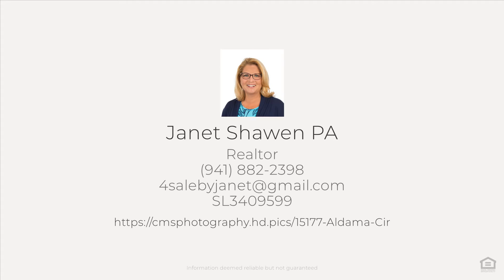15177 ALDAMA CIR, PORT CHARLOTTE, FL 33981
NO HOA required! Everything is done and there is NO WAITING TO MOVE IN this 3 bedroom, 2 bathroom PLUS DEN well cared for home. Just over 2100 sq ft, this all concrete-block constructed, one-story home optimizes living space with an open-concept kitchen overlooking the living room, dining room, and the outdoor covered lanai. Pull up to the well landscaped yard and just know this is the one! As you enter the home the view draws you straight out to the back where you will find a large backyard completely fenced in with vinyl fencing, call your pool builder to get a pool started once you close. Kitchen has a beautiful large stainless steel sink located in the island with a sitting and eat-in area, plenty of countertop space & a plethora of kitchen cabinets compliment this home. The spacious primary suite, located at the back of the home for privacy, has an ensuite bathroom having its own wing with a massive walk-in closet, double sinks, linen closets and shower. The other two bedrooms are 11x11 and down a separate hall allowing family or guests some privacy and sharing the 2nd bathroom with double-sink vanity. Roof was done in 2015. Upgraded lights throughout the home to complement the color scheme ready for you to move right in. About 14 miles to Englewood Beach, about 6 miles to grocery store, and just minutes to over 5 public golf courses. Optional HOA is $120 a year.